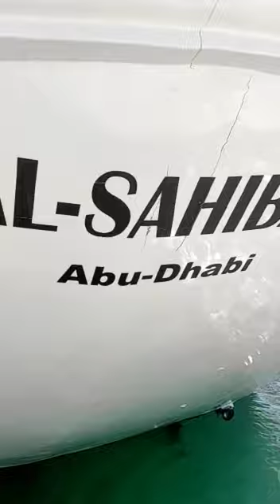BARADONG SEACHEST Short diving under the yachts #4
Diving under yachts cleaning all sea chest